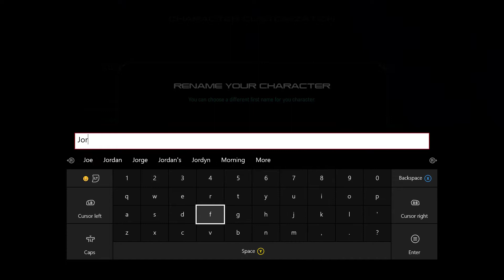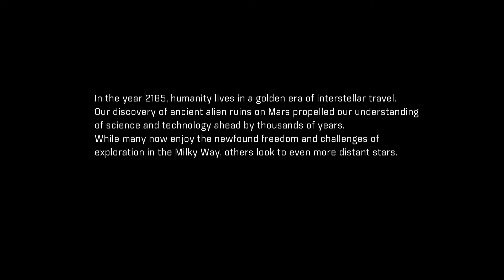Mass Effect Andromeda Episode 1: Meeting the Crew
In this episode you meet some of your future teammates!